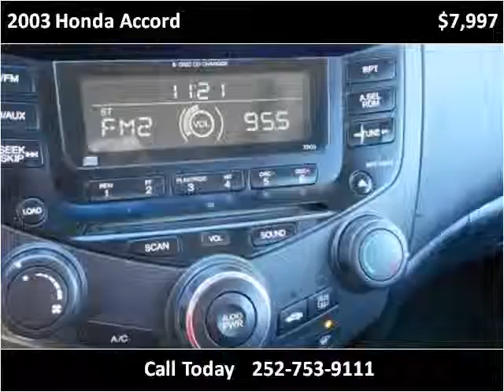2003 Honda Accord Used Cars Farmville NC